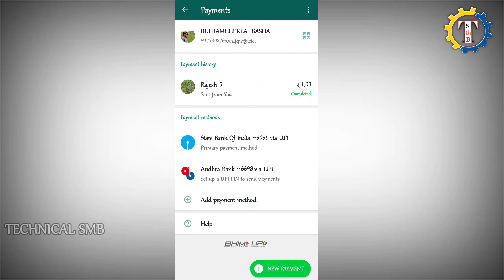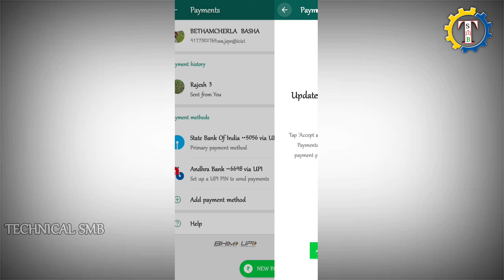how to send money from WhatsApp 2020 | New Update | WhatsApp payments | Technical smb